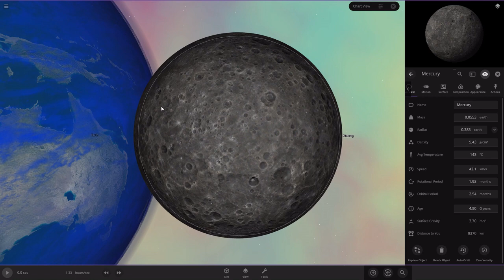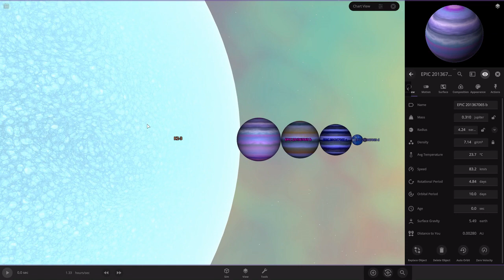K2-3 Planetary System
this white main sequence has 3 gas giants what are blue

Chapters:
 00:00 - intro
 00:08 - Format
 00:18 - Note
 00:28 - Size Comparison
 01:10 - orbit Size Comparison

Idea from OMEGA NATION

THIS IS FOR EDUCATION FOR ALL AGES